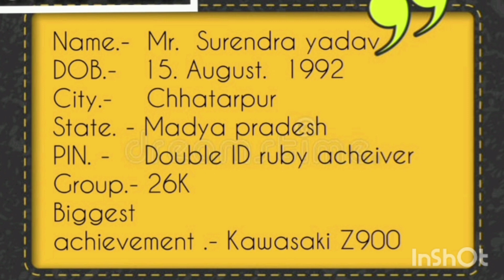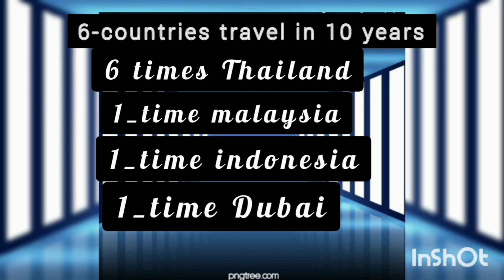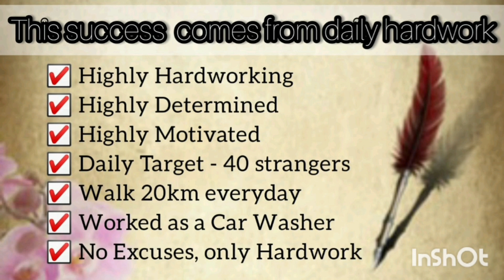new Success journey of legend personality of smart value mr.surendra yadav sir#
smart value chhatarpur